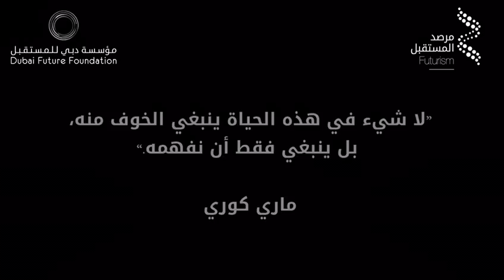فيديو عن الحصاد العلمي لعام 2016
نشر موقع "مرصد المستقبل" فيديو قدم له اقتصاديون وعمالقة الشبكة الالكترونية، ليستعرضوا أهم الانجازات التي حققها العالم في العام 2016 والآمال التي يتطلع إلى تحقيقها  في المستقبل، ضمن خطة جريئة تضمن الوصول الى عصر مزدهر ذي إمكانيات لا حدود لها.